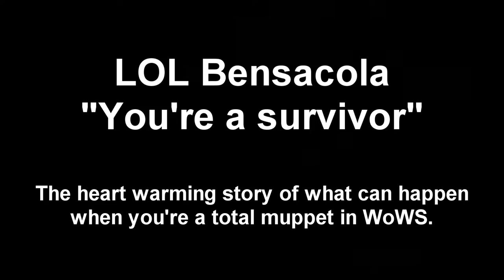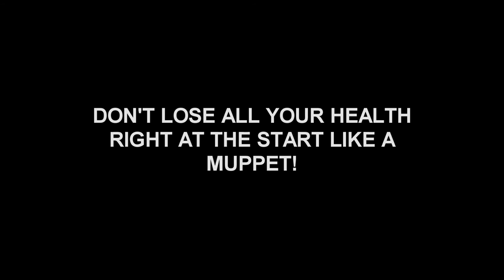Pensacola - the true survivor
A World of Warships video where everything goes wrong, nothing happens and then I win the game.